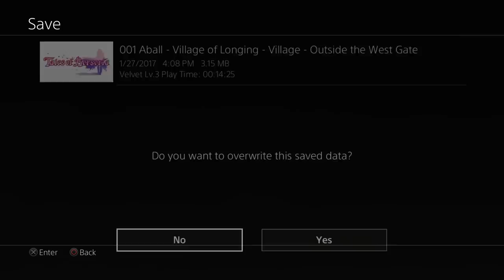Let's Play Tales of Berseria - Part 1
Watch as I play through Tales of Berseria on PS4 developed and published by Bandai Namco with commentary. This is the North American English release.